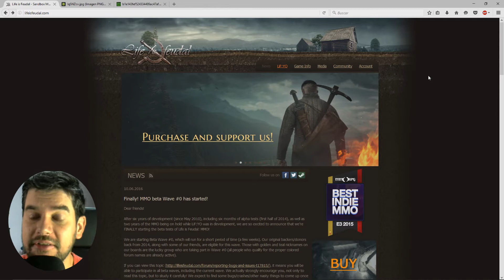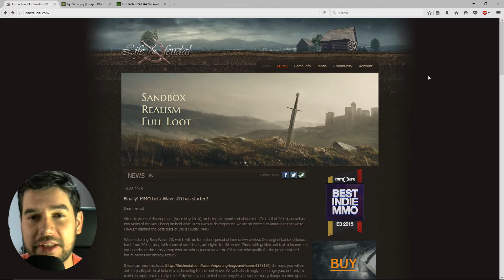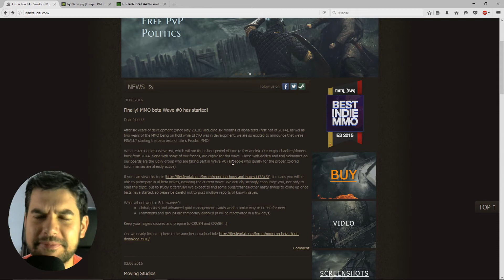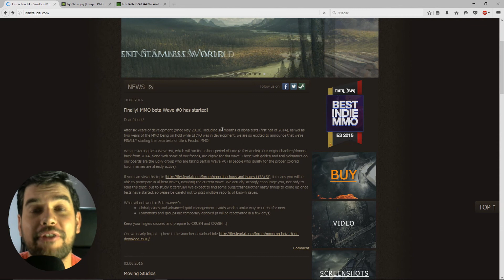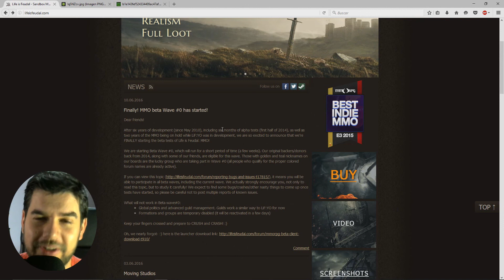Life is feudal. Noticias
Noticias nuevas sobre el estado del juego Life is feudal.